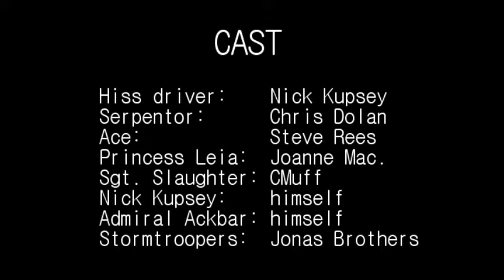The terrible secret life of Nick's toys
Nick's 35 years old. He has toys that he collects from his childhood. We'll we're pretty sure this is how his toys behave when he's not around.